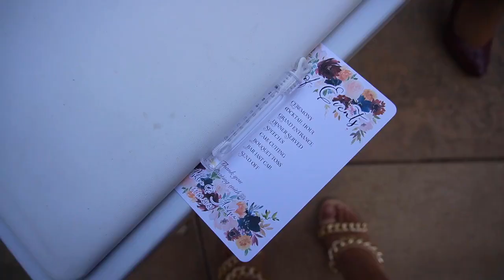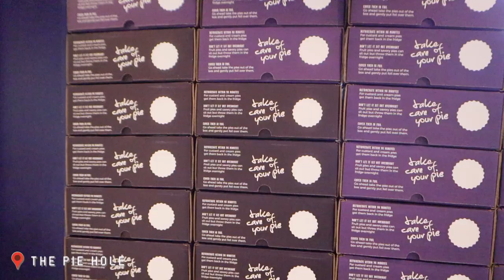VLOG 129 | GET READY WITH ME FOR A FALL WEDDING + New At Home Store Opening + Post-Shoot Ramen Date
Come home decor shopping with me at the new At Home store opening that I’ve been waiting for. The next day get ready with me for a fall wedding. I walk you through my hair and makeup for Trevor’s stepbrother’s wedding, and how I styled the dress you all picked for me to wear before we head to the Fallbrook Estate. The next day, Michelle and I shoot in Old Towne Orange and enjoy a delicious ramen date.

LINY XIN Women's Cashmere Oversized Loose Knitted Crew Neck Long Sleeve Sweater Dress